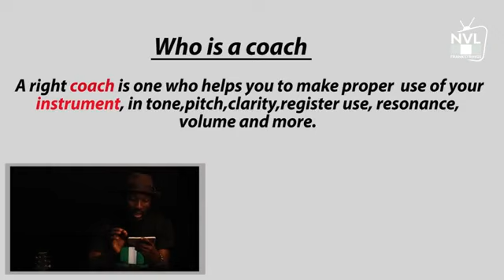HOW TO KNOW THE RIGHT COACH FOR YOU.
Best Ways to know a Right Music Coach/Leader
In this Episode 5 of Naija Voice Lessons to the World, Frankstrings a Voice, Music & Performance Award winning Coach/trainer.

Explain in Simplified ways on how to re-modify any song using a video performance of KoredeBello singing

Included in this episode to help engage your process of understanding.

Or

Drop your comment at the comment section and get answers&reactions to yours. so far you are a follower or subscriber.

Book him for your voice, music & Performance Training contracts, Seminars, Enlightenment programs, Talent show contestants training/judging, Music consultancy, Performances and lots more..